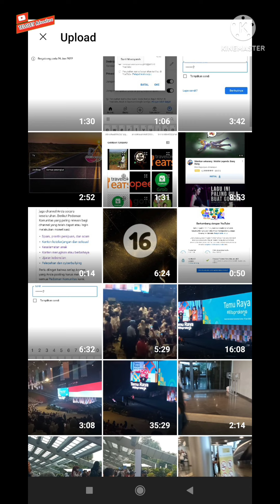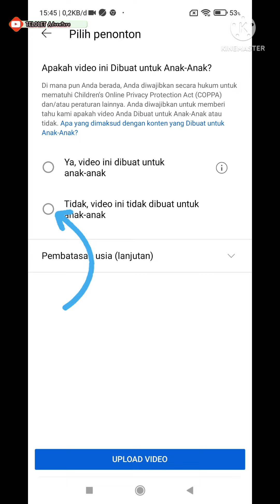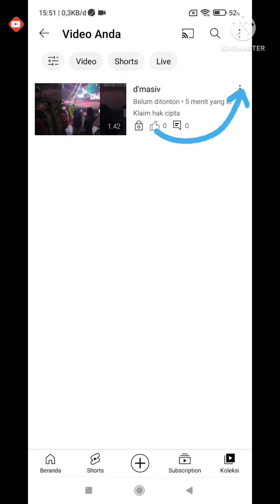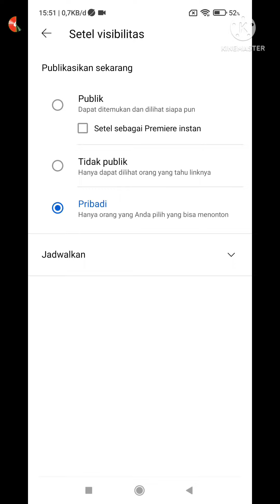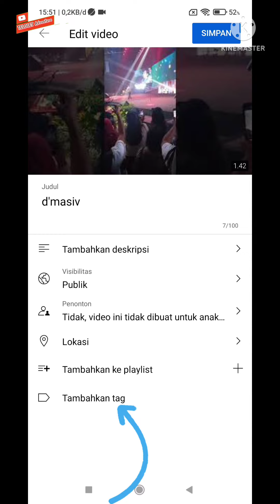Cara Upload Video ke YouTube 2022 Menggunakan Hp || How to upload video on youtube from phone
video tutorial bagaimana Cara upload video ke youtube dari hp android

How to upload video on youtube from phone

video tutorial cara menjadi youtuber

Cara upload video ke youtube 2022
Cara upload video ke youtube dari hp 2022
Cara upload video ke youtube dari hp android
Cara upload video ke youtube dari hp biar banyak yang nonton
Cara upload video ke youtube dari hp kualitas hd
Cara upload video ke youtube dari android
Cara upload video pakai youtube dari hp 2022
Cara upload video pakai youtube dari hp android
Cara upload video pakai youtube dari hp biar banyak yang nonton
Cara upload video pakai youtube dari hp kualitas hd
Cara upload video pakai youtube dari android
Cara upload video menggunakan youtube dari hp 2022
Cara upload video menggunakan youtube dari hp android
Cara upload video menggunakan youtube dari hp biar banyak yang nonton
Cara upload video menggunakan youtube dari hp kualitas hd
Cara upload video menggunakan youtube dari android
Cara upload video ke youtube di hp 2022
Cara upload video ke youtube di hp android
Cara upload video ke youtube di hp biar banyak yang nonton
Cara upload video ke youtube di hp kualitas hd
Cara upload video ke youtube di android
Cara upload video ke youtube lewat hp 2022
Cara upload video ke youtube lewat hp android
Cara upload video ke youtube lewat hp biar banyak yang nonton
Cara upload video ke youtube lewat hp kualitas hd
Cara upload video ke youtube lewat android
Cara upload video ke youtube melalui hp 2022
Cara upload video ke youtube melalui hp android
Cara upload video ke youtube melalui hp biar banyak yang nonton
Cara upload video ke youtube melalui hp kualitas hd
Cara upload video ke youtube melalui android
Cara upload video ke youtube 2022 android
Cara upload video ke youtube di android yang benar untuk youtuber pemula
Cara upload video ke youtube dengan android
Cara upload video ke youtube di android agar tidak buram
Cara upload video ke youtube durasi panjang di android
Cara upload video ke youtube durasi 1 jam
Cara upload video ke youtube durasi lama
Cara upload video ke youtube durasi lebih dari 15 menit
Cara upload video ke youtube agar tidak kena hal cipta
Cara upload video di youtube dengan android
Cara upload video di youtube agar tidak buram
Cara upload video di youtube durasi panjang di android
Cara upload video di youtube durasi 1 jam
Cara upload video di youtube durasi lama
Cara upload video di youtube durasi lebih dari 15 menit
Cara upload video di youtube agar tidak kena hal cipta
Cara masukin video ke youtube dari hp biar banyak yang nonton
Cara masukin video ke youtube dari hp kualitas hd
Cara masukin video ke youtube dari android
Cara masukin video pakai youtube dari hp 2022
Cara masukin video pakai youtube dari hp android
Cara masukin video pakai youtube dari hp biar banyak yang nonton
Cara masukin video pakai youtube dari hp kualitas hd
Cara masukin video pakai youtube dari android
Cara masukin video menggunakan youtube dari hp 2022
Cara masukin video menggunakan youtube dari hp android
Cara masukin video menggunakan youtube dari hp biar banyak yang nonton
Cara masukin video menggunakan youtube dari hp kualitas hd
Cara masukin video menggunakan youtube dari android
cara jadi youtuber 2022
cara jadi youtuber pemula 2022
cara menjadi youtuber 2022
cara menjadi youtuber pemula 2022

How to upload video youtube channel in mobile
How to upload video youtube without copyright
How to upload video youtube 2022
How to upload videos on youtube without copyright problems
How to upload videos on youtube longer than 30 minutes